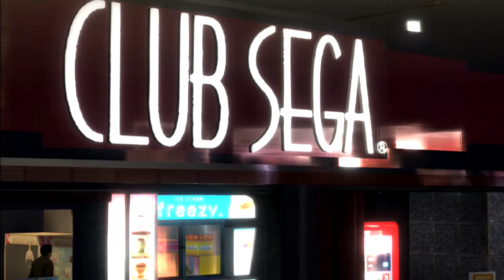Yakuza 5 - Episode 58: It Pays to Have Friends Who Win Awards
Time to wrap up Haruka's segment